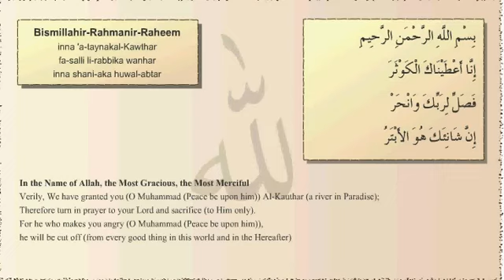Sura Al Kawthar Step by Step.